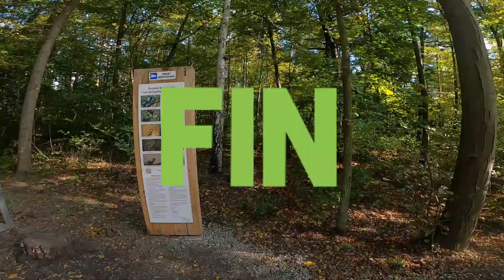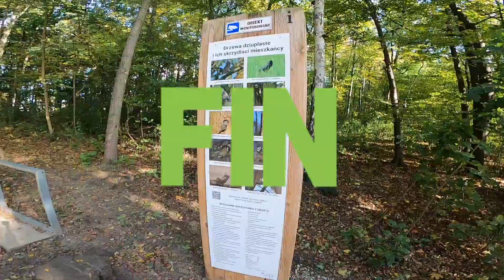Kładka 20 metrów nad ziemią. Strach zagląda w oczy.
Kładka wśród drzew w Poznaniu . Piękna atrakcja .